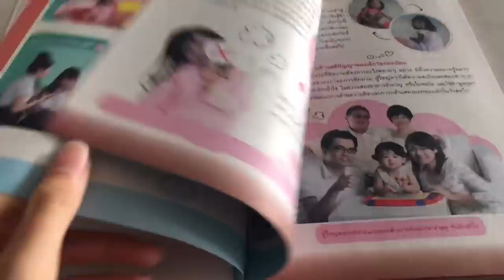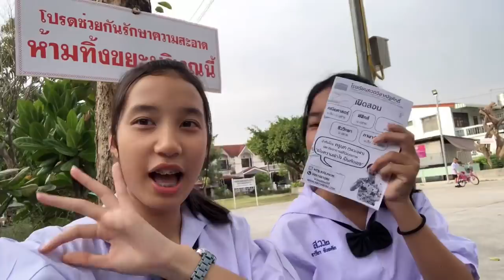เปิดเทอมวันแรก แปลกๆ1วัน | Mink Mink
เปิดเทอมนี้มิ้งค์ขึ้นม.3แล้ว วันแรกก็จะยุ่งๆหน่อย ห้องเรียนใหม่ เวลาเรียนใหม่ แปลกๆดี555
โดนตรวจเครื่องแบบด้วย วันนี้จะรอดมั้ย😂
มารู้จักเรากันหน่อยดีกว่า

เราชื่อมิ้งค์ เกิด19/11/47
อยู่ กทม. นะ😁

ไอจีและเพจมิ้งค์ กดลิ้งค์ตรงนี้เลย👇

รับรีวิวสินค้าและโฆษณา
หรือทักในไอจีและเพจได้เลยค่าาา🙇‍♀️